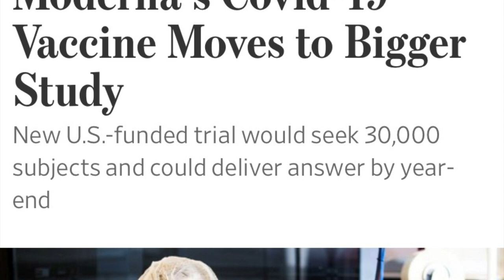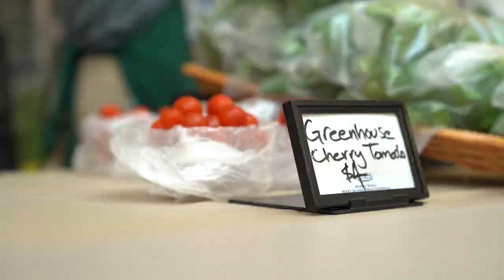Henry Ford Health System News 7/29/2020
Henry Ford Health System News is a short magazine-style news program. It features stories from all corners of Henry Ford that showcase our values of compassion, innovation, respect and results. In this episode we announce Henry Ford's involvement in a study of the promising COVID-19 vaccine trial, show you efforts to help our community develop healthy eating habits, and shout out a surgical team.

Skip to the Stories:
0:30 Moderna COVID-19 Vaccine Study
2:30 West Bloomfield Farmers Market
4:15 Macomb Farmers Market
4:45 Wyandotte Surgical Team